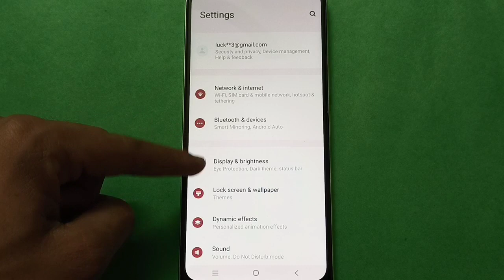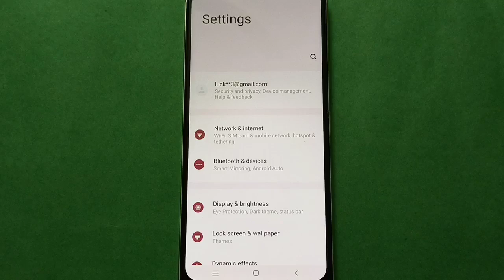Vivo Z1x Turn on and off Eye Protection Mode in setting,Vivo Z1x mobile setting kaise use kare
eye protection mode kaise on kare |  how to turn on eye protection mode infinix mobile |  how to enable eye protection mode iqoo mobile |  how to use display setting vivo mobile |  eye protection kaise use karte hai